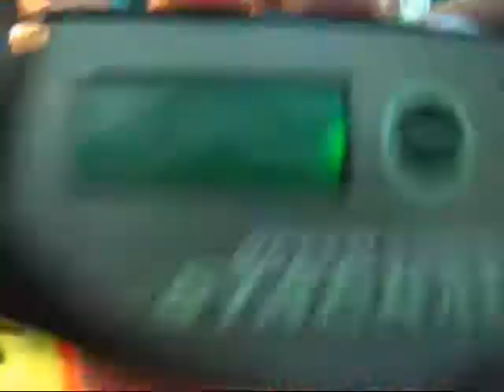BLD 1:23.72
3OP YEAH !